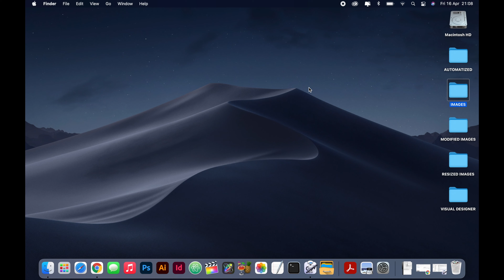Automator - Modified images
Automator - Modifica tipo di immagini

Lasciar svolgere al Mac le attività ripetitive
Se devi apportare le stesse modifiche su più file, ad esempio, se devi modificare i nomi file o ridimensionare le immagini, oppure archiviare o eseguire il backup di file importanti, puoi creare un flusso di lavoro personalizzato e lasciare che il Mac faccia il lavoro al posto tuo.

Let your Mac do repetitive tasks for you

If you need to make the same changes to multiple files — such as changing filenames or resizing images — or archive or back up important files, you can create a custom workflow and have your Mac do the work for you.

Workflow